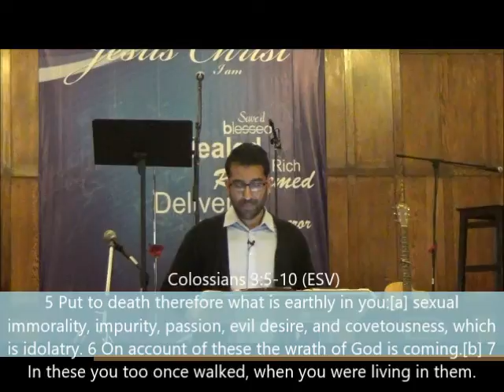Purpose of Life part 5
Youth Pastor Billy Mettil shares on the 2nd most important priority in the Purpose of Life series "Self"